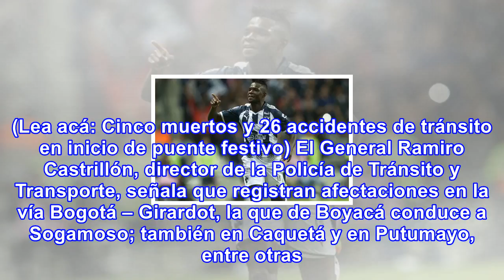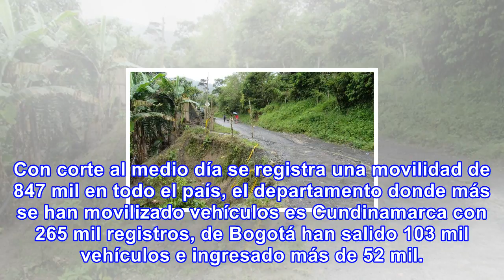Vías de cinco departamentos están afectadas por lluvias: policía de tránsito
De acuerdo con la Policía de Tránsito y Transporte las fuertes precipitaciones que se registran en e...